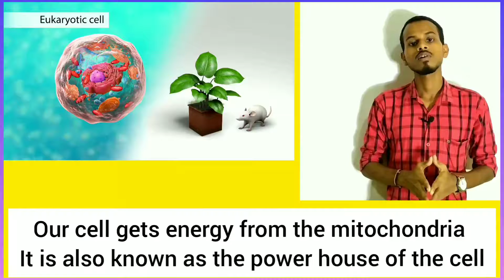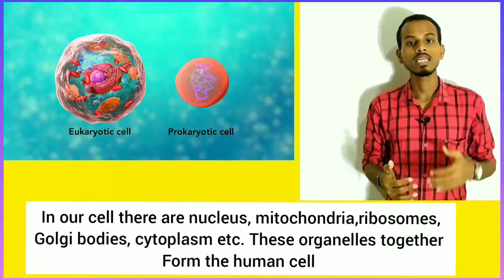How our cells work? Full detail easy explanation|| science101 - Human cell by ritik sir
we all often wonder that how our cells look like so in this video i have covered bthe topic of human cell i have explained the function of human cell and structure/anatomy of human cell in easy way i have also discussed about the cell organelles